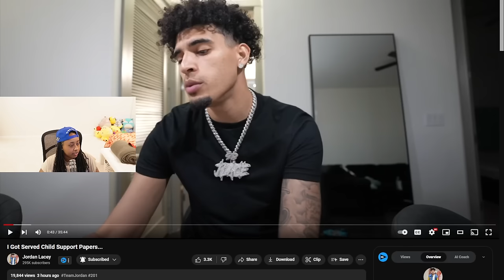Jordan Got Served Child Support Papers...